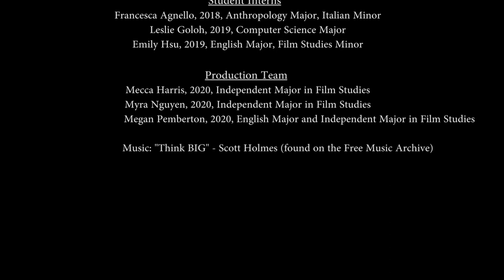Bryn Mawr College Digital Competencies Program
Current and former student interns share their experiences with the Digital Competencies Program at Bryn Mawr College.